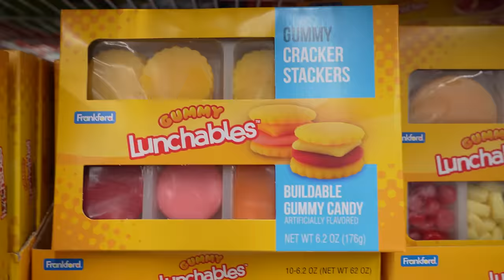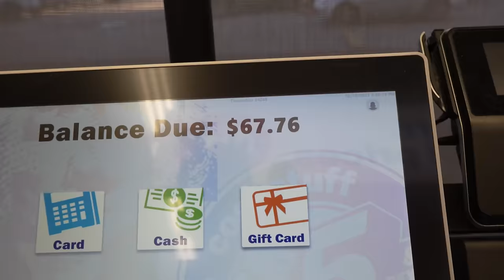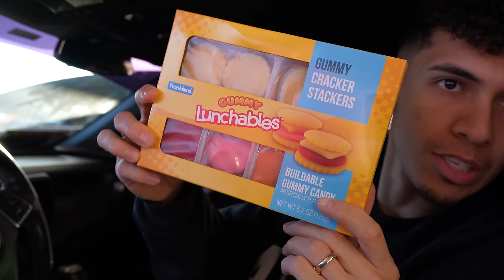$5 or Below Christmas Basket Challenge | VLOGMAS 6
thank you guys for all the support, hope you enjoyed !

Couple's Channel:  @jaycoandval

edited by  @Chech